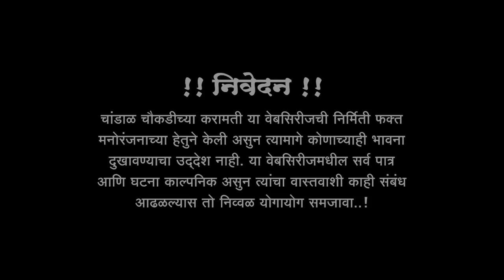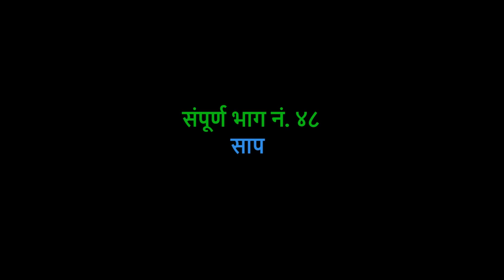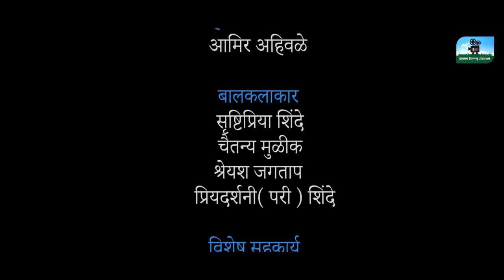चांडाळ चौकडीच्या करामती संपूर्ण भाग नं.४८ || Chandal Choukadichya Karamati Full Episode No.48